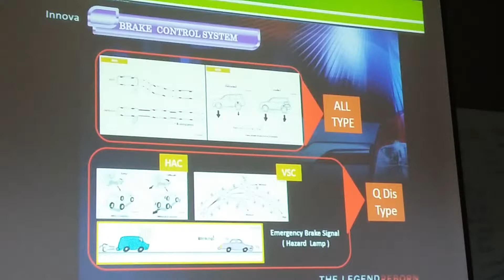SIGNAL LAMPU REM DARURAT TOYOTA INNOVA